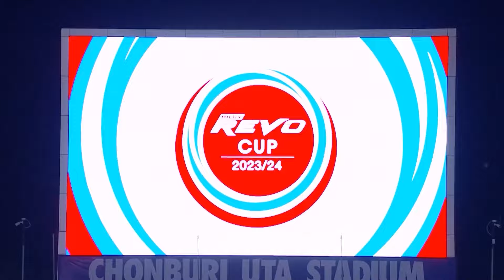🎥 : ไฮไลท์การแข่งขันฟุตบอล รีโว่ คัพ 23/24 รอบ 16 ทีมสุดท้าย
รับชม ภาพบรรยากาศ การแข่งขันฟุตบอล  รีโว่ คัพ 23/24 รอบ 16 ทีมสุดท้าย ชลบุรี เอฟซี เปิดบ้าน พบกับ บุรีรัมย์ ยูไนเต็ด ที่สนาม ชลบุรี ยูทีเอ สเตเดี้ยม วันอาทิตย์ที่ 10 มี.ค. ที่ผ่านมา